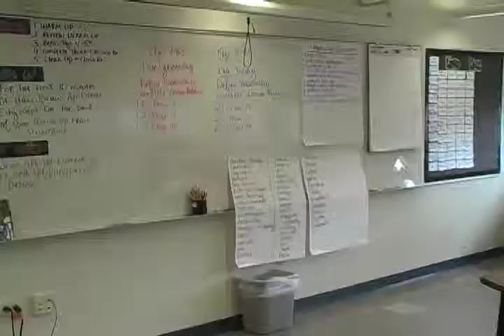Augusta 1st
promo